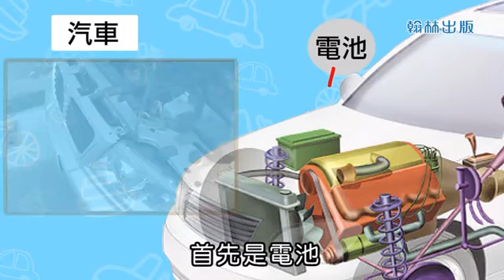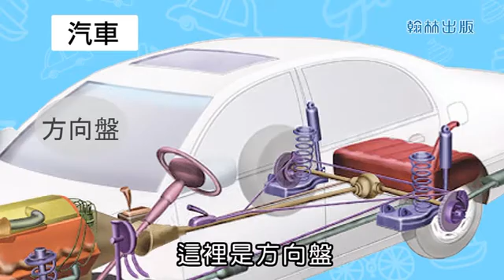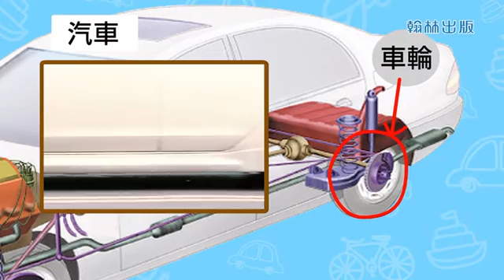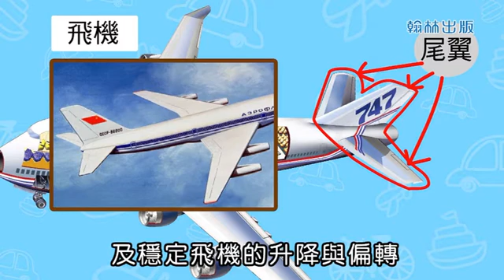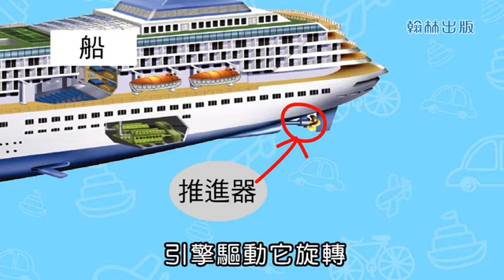國小_自然_常見運輸工具的構造與功能【翰林出版_四上_第三單元 運輸工具與能源】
【授權單位】翰林出版事業股份有限公司

【單位簡介】
翰林出版成立迄今已立50餘年，出版品涵蓋幼教、國小、國中、高中學程，出版產品類別包含各領域教科書與教學輔助資源、參考書與評量、測驗產品，以及其他數位出版品等，是目前臺灣最大的專業教育出版公司。

【影片簡介】
此為翰林版國小自然四上「常見運輸工具的構造與功能」教學影片。

﹝翰林出版獨家教學內容合作﹞